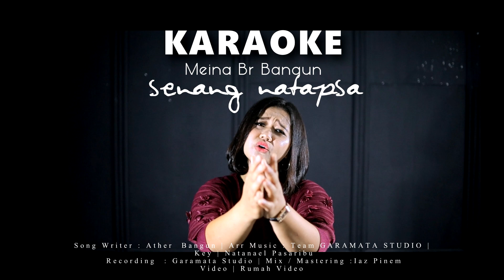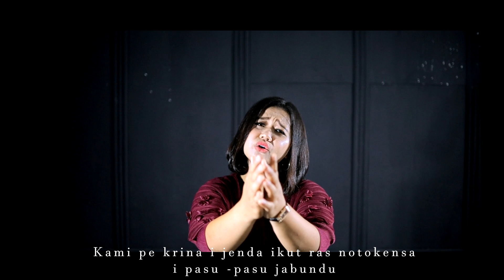KARAOKE Lagu Karo | SENANG NATAPSA - MEINA Br BANGUN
Berkat kam turang njabuken bana
Manteki kegeluhen si mbaru
Dibata pagi si masu masu
Perjabun ndu pagi ras duana
aaa...aaa...aaa...aaa

Keleng si kelengen kam duana
Gelah sangap perjabun ndu
Sangap kena encari jumpa bulan matawari
Ula lupa ertoto
Kmi pe krina i jenda ikut ras notokensa i pasu pasu jabundu

Bagi perik kabang si dua dua
Kuja sada kuje bage duana
Kelengi lah pagi perjabunndu
Gelah Dibata pagi SENANG NATAPSA
aaa...aaa...aaa...aaa

*Interlude

Sangap kena encari jumpa bulan matawariUla lupa ertoto

SENANG NATAPSA
VOC . MEINA BANGUN
SONG WRITER . ATHER BANGUN
RECORD. GARAMATA STUDIO
MIX MASTER. IAZ PINEM
ARR. TEAM GARAMATA STUDIO
KEY. NATANAEL PASARIBU
VIDEO. RUMAH VIDEO